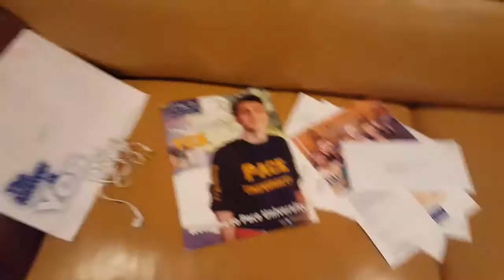MERRY CHRISTMAS!!! - Weekly Vlog #21